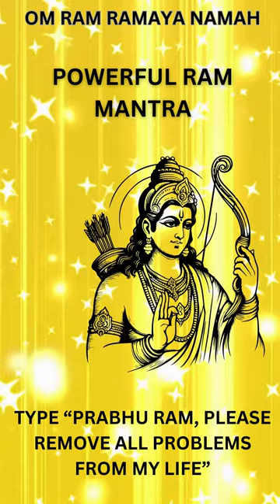"The Sacred Chant of Om Ram Ramaya Namah"🌻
In the bustling chaos of our modern lives, amidst the cacophony of daily stresses and distractions, there exists a timeless sound—a divine vibration that resonates through the ages, offering solace and spiritual nourishment to those who seek it. This celestial melody is found in the sacred chant of "Om Ram Ramaya Namah," a potent mantra that has the power to harmonize our souls and connect us to the boundless energy of the universe.

### Discovering the Power of Mantra

Mantras, or sacred sounds, have been revered across cultures and traditions for millennia. They are believed to carry the essence of spiritual wisdom and serve as vehicles for transcending the limitations of the material world. Among the vast repertoire of mantras, "Om Ram Ramaya Namah" holds a special place, revered for its ability to invoke the divine presence and foster inner transformation.

### Deconstructing the Mantra

At its core, "Om Ram Ramaya Namah" is a Sanskrit mantra comprised of four distinct elements:

1. **Om**: Often regarded as the primordial sound of creation, "Om" represents the cosmic vibration that underlies all existence. It is the sound of the universe itself, encompassing the past, present, and future in its resonance.

2. **Ram**: This syllable is a divine name associated with Lord Rama, an embodiment of righteousness, virtue, and divine love in Hindu mythology. Chanting "Ram" invokes the qualities of courage, compassion, and inner strength symbolized by this revered deity.

3. **Ramaya**: Derived from the root word "Rama," "Ramaya" signifies the divine essence or energy that permeates all of creation. It represents the unifying force that connects us to the divine source and each other, transcending individual identities and differences.

4. **Namah**: This Sanskrit term translates to "I bow" or "I honor." By chanting "Namah," we express humility, reverence, and surrender to the divine presence invoked by the mantra. It is an acknowledgment of our interconnectedness with the universe and a gesture of devotion to the cosmic order.

### The Transformative Power of Chanting

Chanting "Om Ram Ramaya Namah" is more than a mere vocal exercise; it is a spiritual practice that resonates deep within the core of our being. With each repetition of the mantra, we create a vibrational frequency that harmonizes our energy centers, or chakras, and awakens dormant aspects of our consciousness.

The rhythmic recitation of the mantra has a calming effect on the mind, soothing away the stresses and anxieties that plague our daily lives. It brings us into a state of deep relaxation and inner peace, allowing us to transcend the limitations of the ego and experience a profound sense of unity with the cosmos.

Moreover, "Om Ram Ramaya Namah" is believed to purify the subtle energy channels, or nadis, within our bodies, clearing away blockages and allowing the divine energy, or prana, to flow freely. This revitalizes our entire being, restoring balance and vitality to mind, body, and spirit.

### Incorporating the Mantra into Daily Practice

Integrating the chanting of "Om Ram Ramaya Namah" into our daily routine can be a transformative spiritual discipline. Whether recited silently in meditation or sung aloud with devotion, the mantra serves as a potent tool for self-discovery and inner growth.

Begin by finding a quiet space free from distractions, where you can sit comfortably and focus your attention inward. Close your eyes, take a few deep breaths, and allow yourself to enter a state of deep relaxation.

Then, gradually introduce the mantra into your awareness, repeating it with sincerity and devotion. Let each syllable reverberate through your being, infusing your consciousness with its divine resonance.

As you continue to chant, allow yourself to surrender to the experience fully. Let go of any expectations or attachments, and simply immerse yourself in the sacred sound, allowing it to guide you on a journey of self-discovery and spiritual awakening.

### Conclusion

In a world plagued by division, conflict, and discord, the sacred chant of "Om Ram Ramaya Namah" offers a beacon of hope—a timeless reminder of our inherent connection to the divine and to one another. Through its transcendent melody, we can harmonize our souls, transcend the limitations of the ego, and awaken to the boundless love and wisdom that lie at the heart of existence.

So let us embrace this divine gift, allowing its celestial resonance to guide us on the path of self-discovery and spiritual fulfillment. For in the sacred chant of "Om Ram Ramaya Namah," we find not only solace and sanctuary but also the transformative power to unite heaven and earth, body and soul, in a symphony of divine harmony.